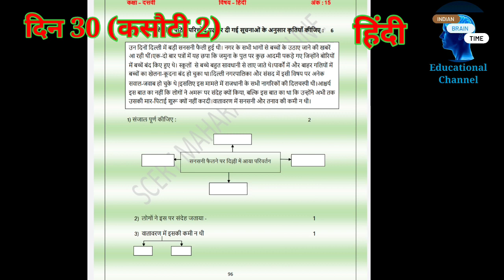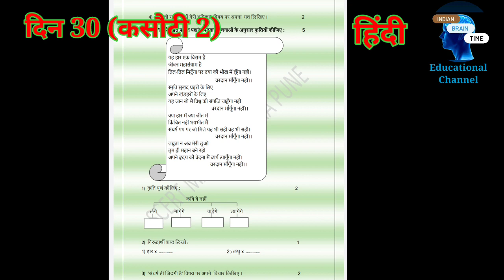Bridge course (Test 2) Hindi Class 10th (Day-30)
You Get All Bridge Course Video On My Channel

All Subjects Bridge course

Marathi Bridge course video class 10th

history bridge course video class 10th

Hindi bridge course video class 10th

science bridge course video class 10th